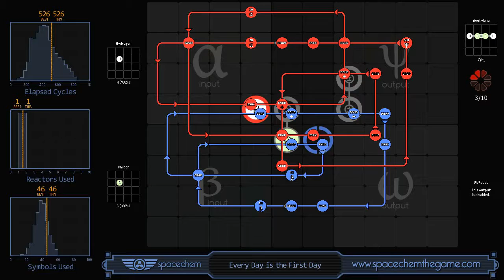SpaceChem 'Everyday is the First Day'